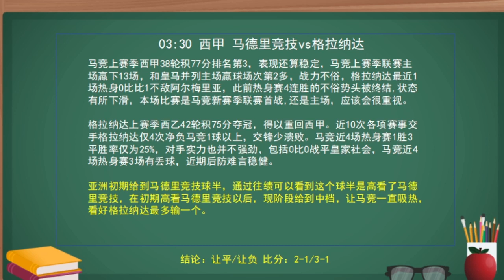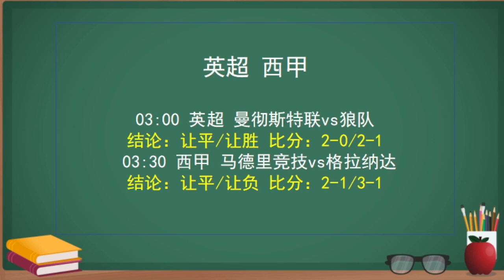两场英超大方向精准命中，利物浦比分直接拿捏！！！今天继续上车！！！曼彻斯特联 vs 狼队丨马德里竞技 vs 格拉纳达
曼彻斯特联 vs 狼队
英格兰超级联赛
08/15 03:00
小 3
2-0/2-1

马德里竞技 vs 格拉纳达
西班牙甲级联赛
08/15 03:30
大 2.5/3
2-1/3-1

泡泡官网：【ya.cn】
百度搜索：【泡泡聊天】或者【MosGram】

下载完成后 请加我泡泡聊天: SP188